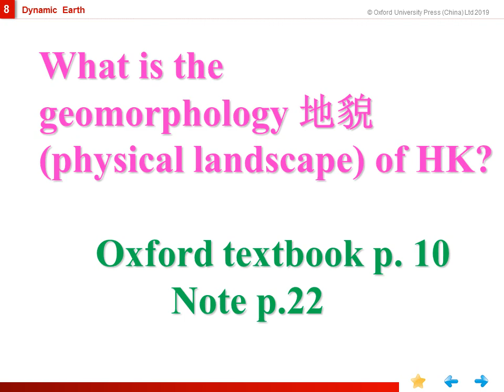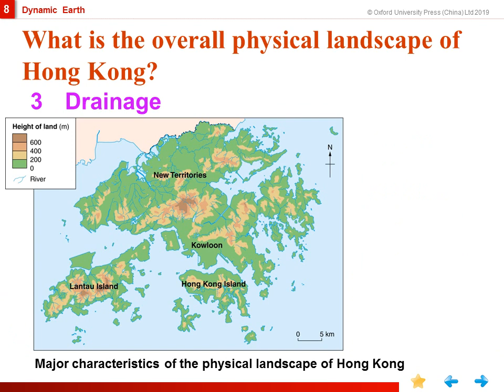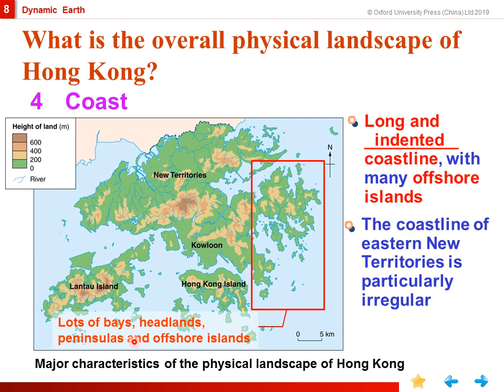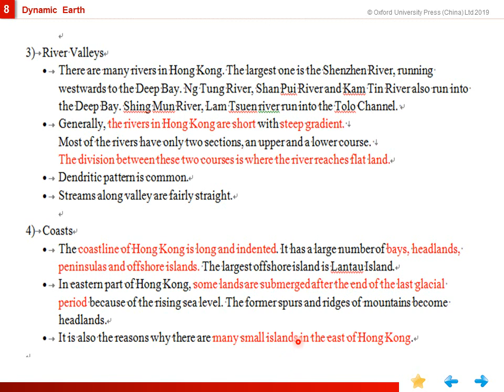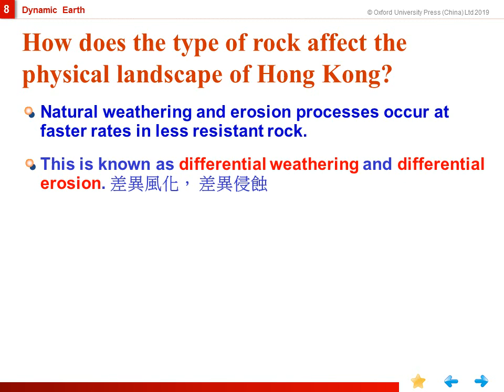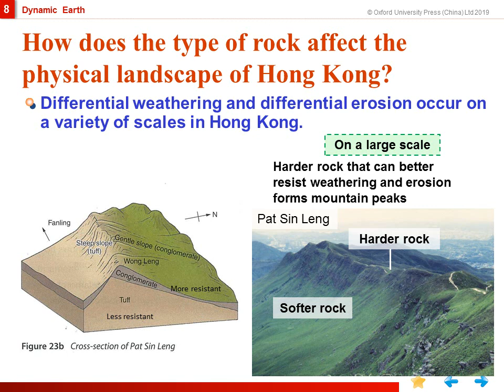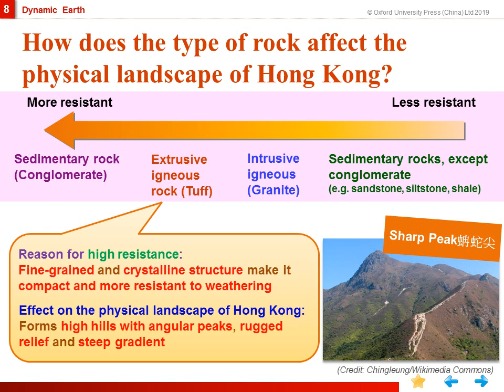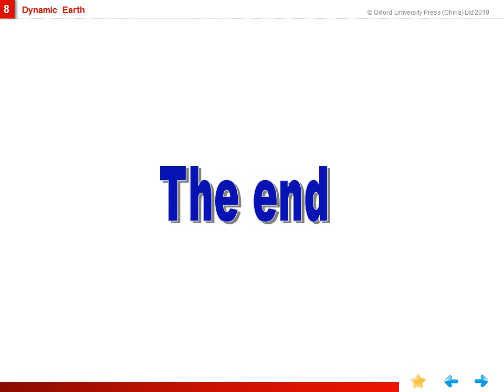8. Geomorphology of HK